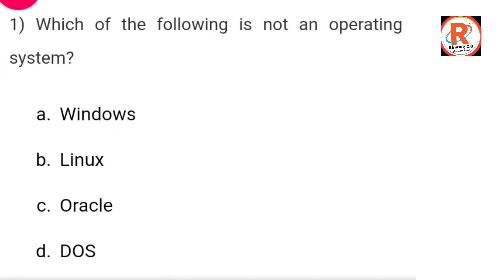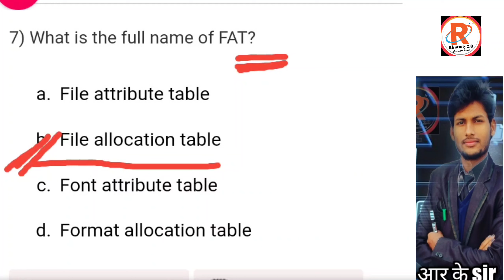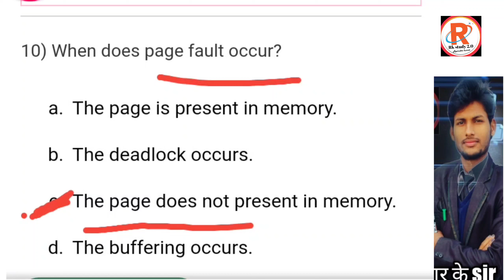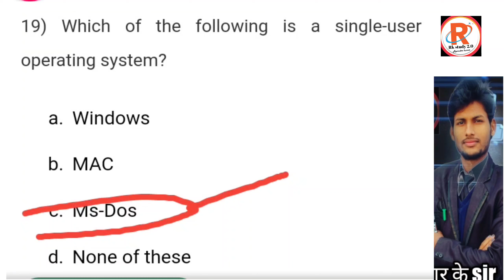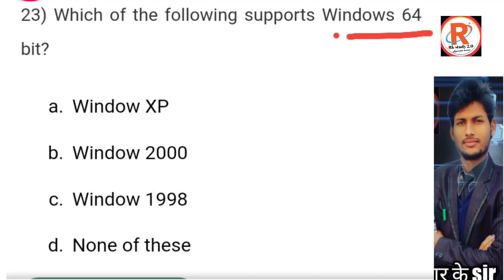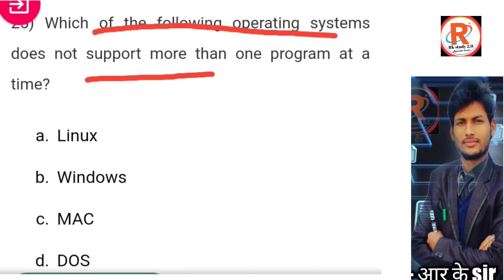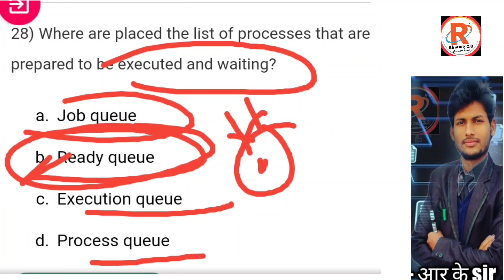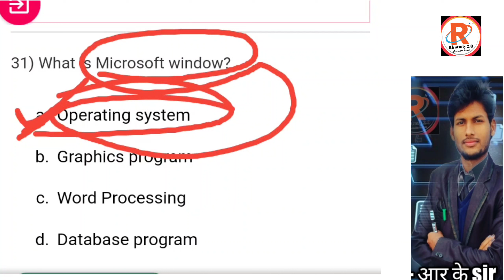Opreting system 🛑Live , ll MCQ question & answers ll objective questions operating system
Opreting system 🛑Live , ll MCQ question & answers ll objective questions Opreting system MCQ ll🛑 Live,OS MCQ Question answers ll polytechnic 4th sem..ll imp QuestionsOperating system ll Types of Opreting system ll #1 polytechnic 4th sem.. CS & IT ll syllubus
Operating system
What is opreting system
Opreting system
Types of Opreting system
Advantages and disadvantages Opreting system
Polytechnic 4th sem.. CS &IT operating systems
Operating systems Computer science
Opreting system information technology
Opreting system computer science syllubus
Opreting system information technology polytechnic 4th semester
Polytechnic 4h sem.. Opreting system information technology polytechnic 4th semester polytechnic syllabus Opreting system computer science and technology polytechnic 4th semester polytechnic syllabus and subject syllabus mechanical
Opreting system information technology polytechnic 4th semester polytechnic syllabus

Energy Conservation 4th sem.. सभी ब्रांच के लिए
पॉलीटेक्निक 4th semester energy Conservation
Polytechnic 4th sem syllabus energy Conservation
Energy Conservation Polytechnic 4th sem.. electronics
Energy Conservation 4th semester electrical engineering
Energy Conservation 4th semester Civil engineering
Energy Conservation 4th semester machanical production AutoMobile RAC
Energy Conservation 4th semester polytechnic computer science
Energy Conservation 4th semester information technology polytechnic

Polytechnic 6th sem.. syllabus /
Electronics engineering//
6th semester syllabus polytechnic /subject
erravindrakumar Polytechnic_6th_sem.. syllabus#mechanical Engg..
Polytechnic 4th sem.. syllabus //mechanical engineering// 4th semester syllabus polytechnic /subject
Polytechnic 4th sem.. syllabus //mechanical & Engg.. IT // 4th semester syllabus polytechnic /subject
Polytechnic bteup computer science 4th sem..
Polytechnic 4th semester
Polytechnic 4th semester syllabus
Polytechnic 3rd&4th semester subject syllabus
Polytechnic subject syllabus। 2021
Polytechnic digital electronics important
Polytechnic Imp syllabus 2021
Polytechnic computer science syllabus nne 2021 system